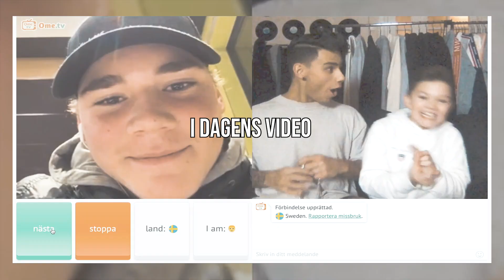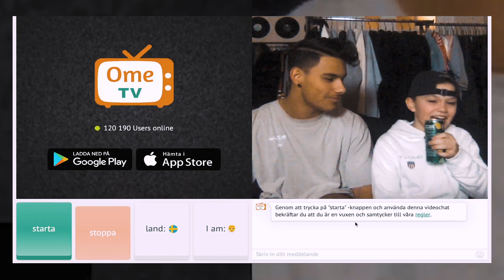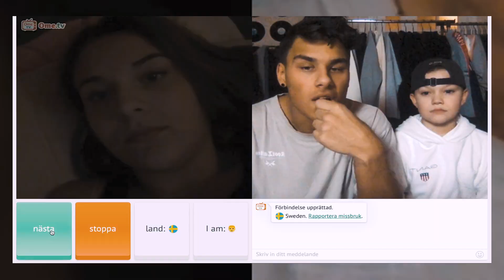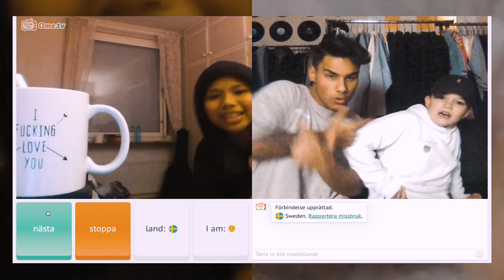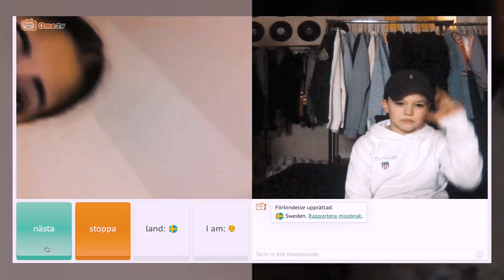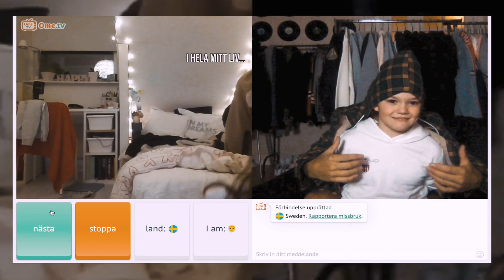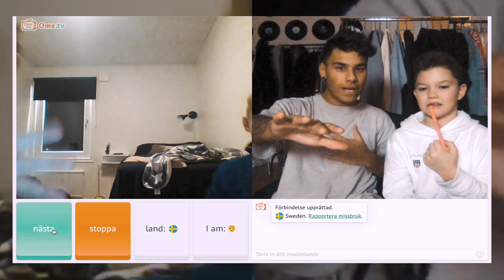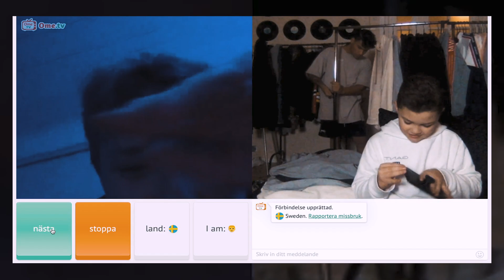DRIVER MED FOLK PÅ OMEGLE #3 ft. GRANNEN MÅNS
Ännu en succé video!
15.000 likes = Ny Omegle video